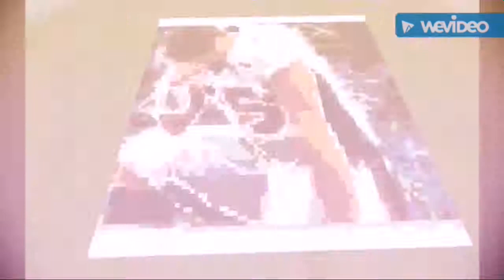Tim&Ron Show | Football Edition II